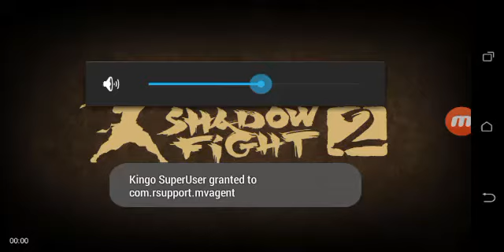Cotton Buds | Shadow Fight 2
Special thanks to "Shadow Pro"

He said me how to make them

Many weapons in future